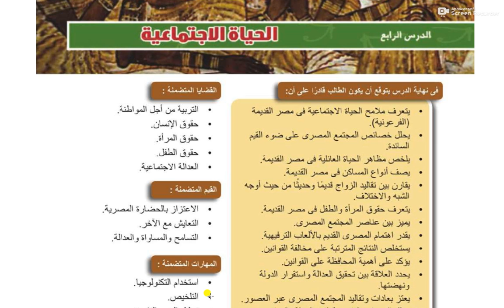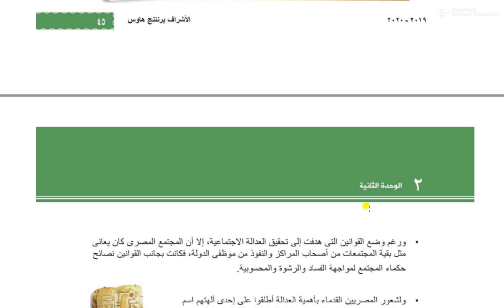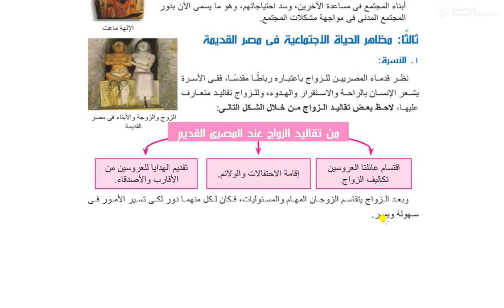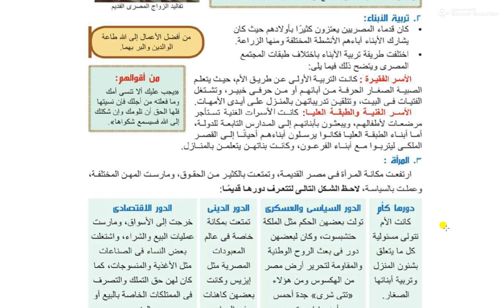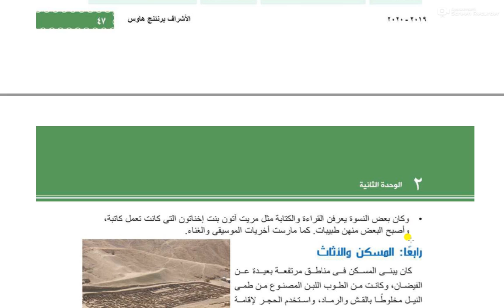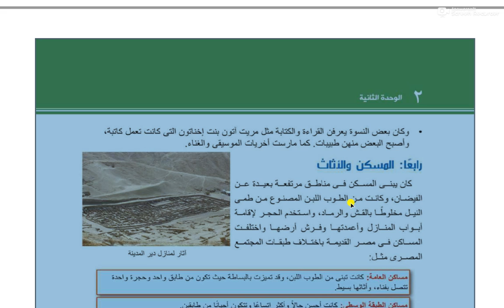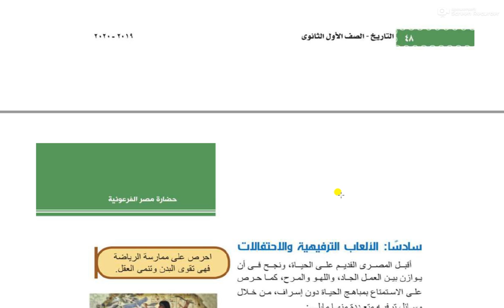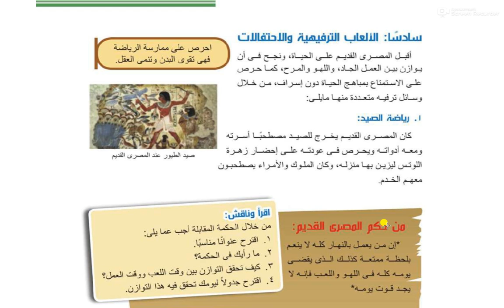تاريخ 1ث الدرس 4 الوحده الثانيه الحياه الاجتماعيه ابراهيم غالي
الدرس 4
 الوحده الثانيه الحياه الاجتماعيه